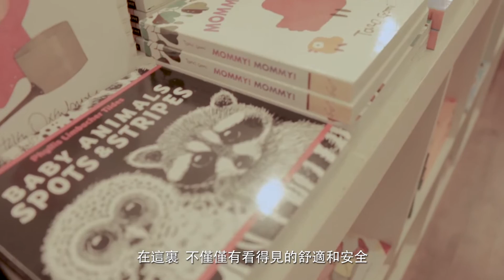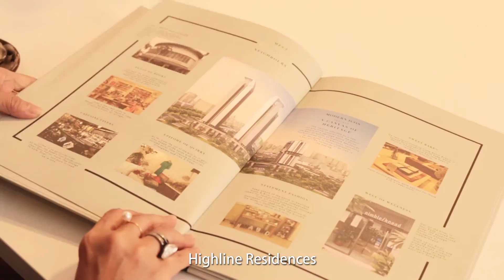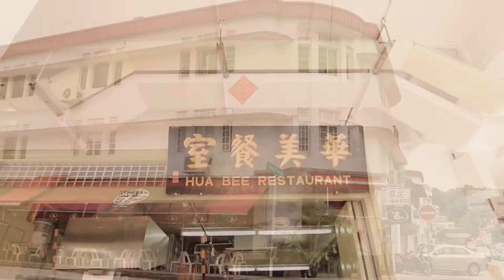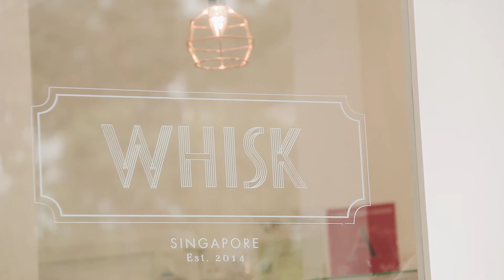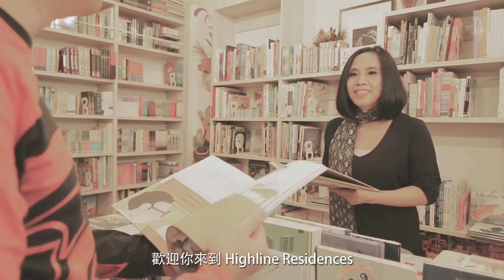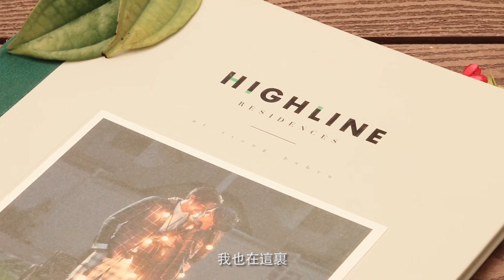Eeva Show 微影录 Highline Residences -- 新加坡咖啡美食至尊区中峇鲁的文化生活地标居所